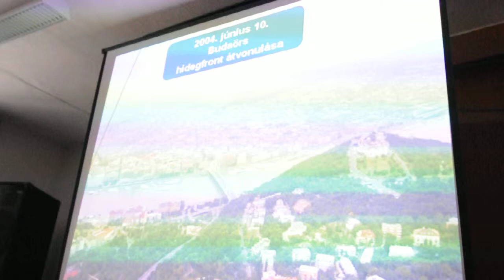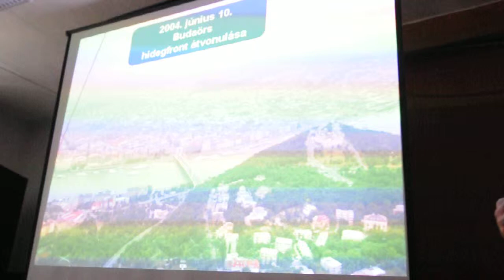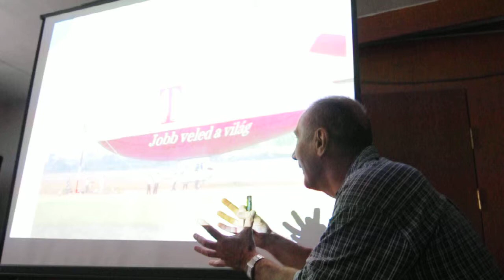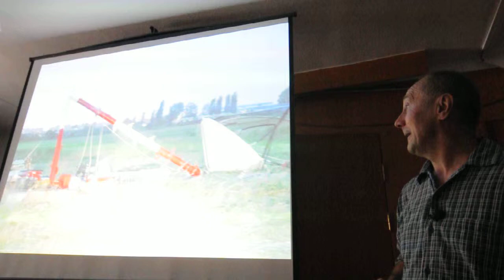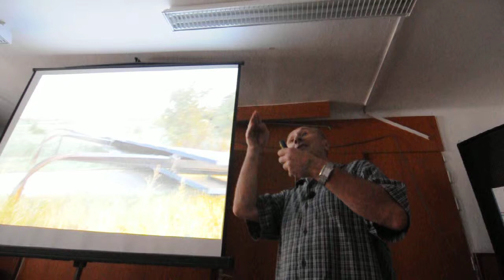Sustainopoly - Teleki Blanka Gimnázium - Németh Lajos 9.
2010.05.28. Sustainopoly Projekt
Teleki Blanka Gimnázium és Általános Iskola, Székesfehérvár

Németh Lajos, meteorológus előadása.